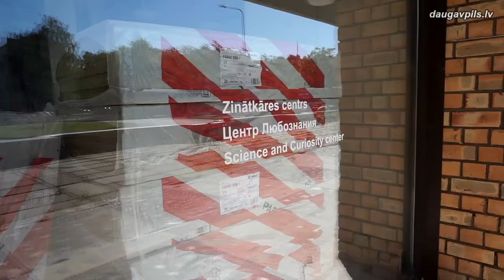Daugavpils Inovāciju centrs gaida apmeklētājus DU “vecajā” korpusā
Šonedēļ durvis apmeklētājiem vēris Daugavpils Inovāciju centrs, kas pašlaik darbojas Daugavpils Universitātes “vecajā” korpusā Parādes ielā 13. Iestādē laipni gaidīti gan pavisam mazi, gan gados vecāki aizraujošās zinātnes pētnieki.

Inovāciju centrs pārcēlās uz Universitātes telpām pirms vairākiem mēnešiem, kad tā “īstajās” mājās Vienības ielā 30 sākās energoefektivitātes paaugstināšanas projekta īstenošana. Lai neapstādinātu darbu un ļautu bērniem arī projekta īstenošanas laikā interesantā un atraktīvā veidā iepazīt zinātnes daudzveidīgo pasauli, uz laiku DU bijušās lasītavas telpās tika iekārtota Inovāciju centra “mini versija”, kur izvietoti interesantākie centra eksponāti.